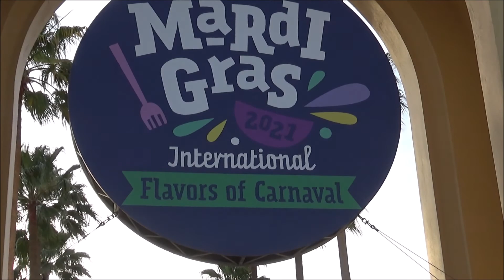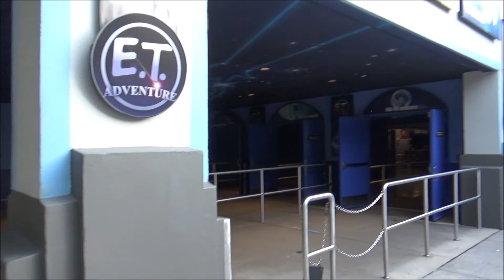Universal Studio mardi gras 2021 Orlando + E.T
We take a look back at the scene of the 2 year ordeal and do some looking around and finish up on E.T with a full q line and ride pov...we take a look at some changes to the minion ride and answer a few questions.